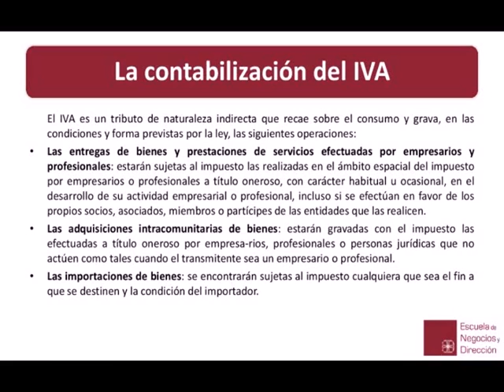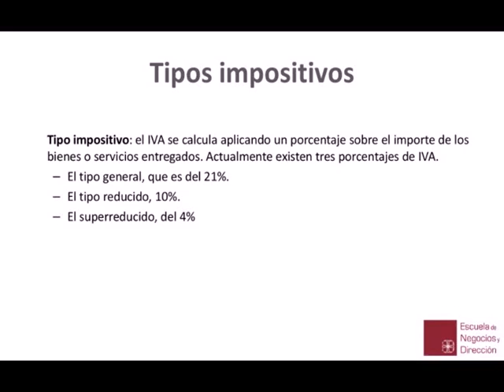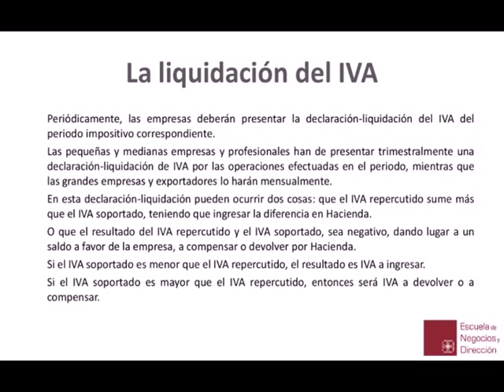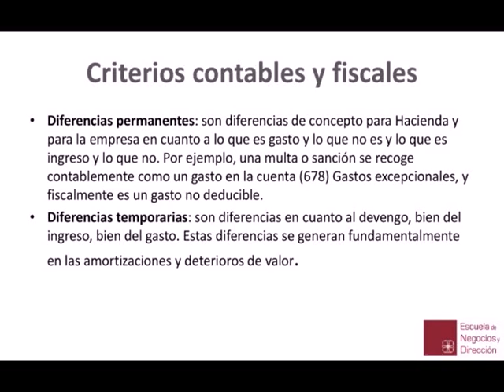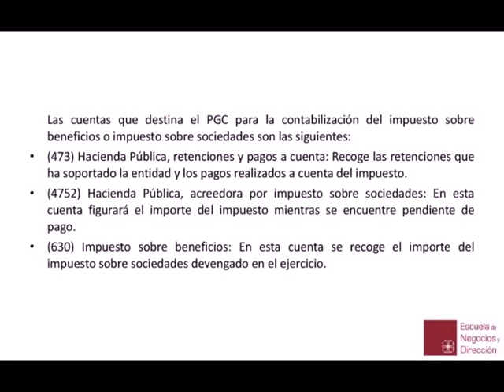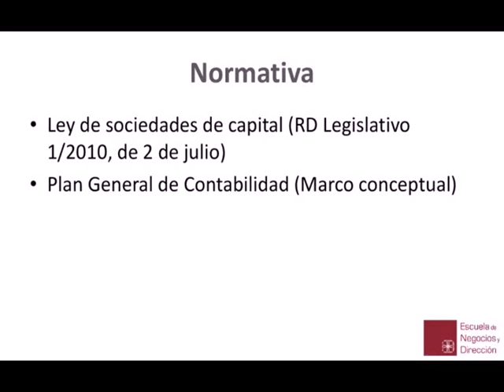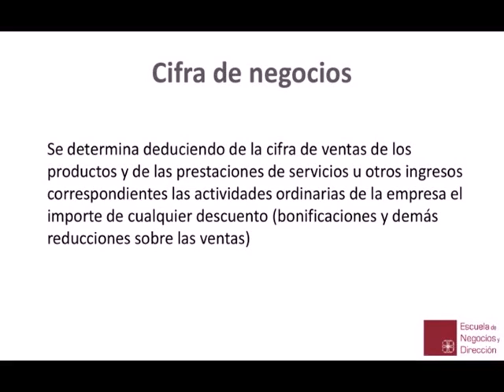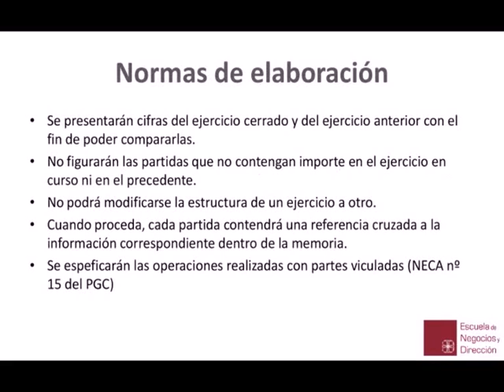Contabilidad (Videoconferencia 4) ESCUELA DE NEGOCIOS Y DIRECCIÓN ENyD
Videoconferencia de la asignatura de contabilidad del Máster en Asesoría de Empresas de la Escuela de Negocios y Dirección ENyD. Para más información accede a